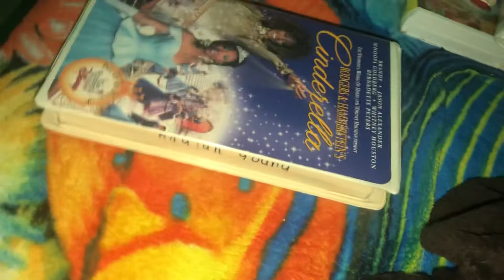A VHS Tape I’m Watching Today While Doing More Random Tapes/DVDs Videos 11/12/2022